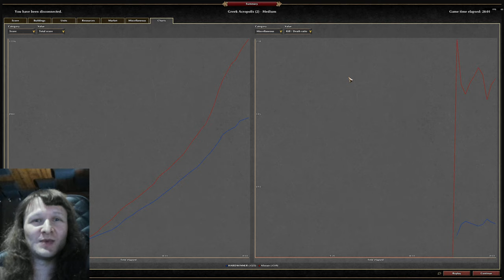0 A.D. HARDWINNER (Seleucids) vs Alistair (Ptolemies)